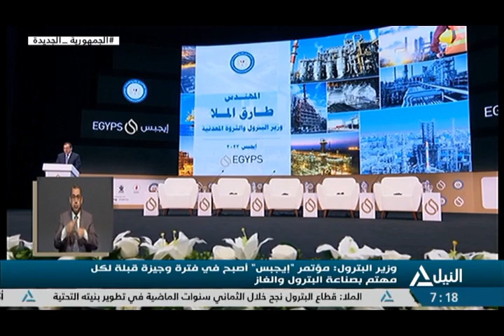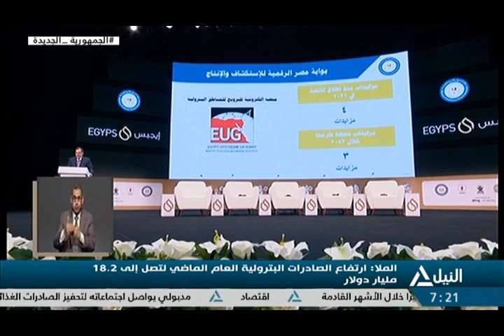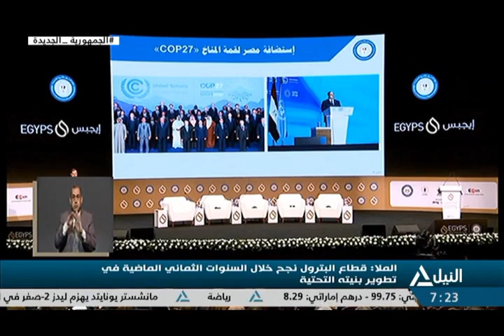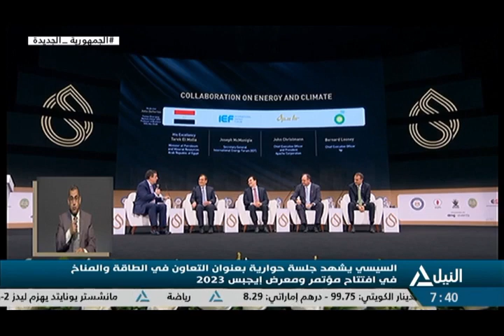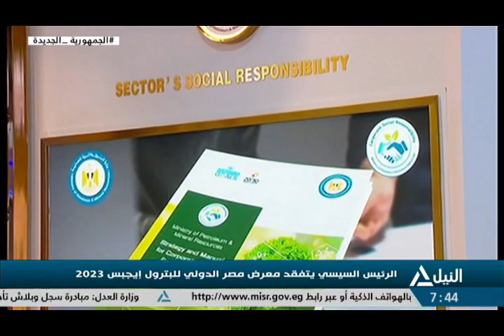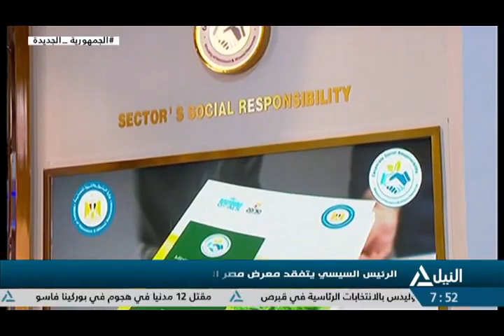جولة الرئيس السيسي فى مؤتمر البترول